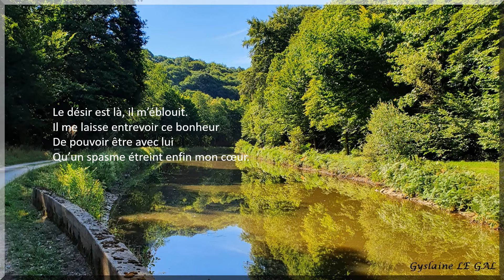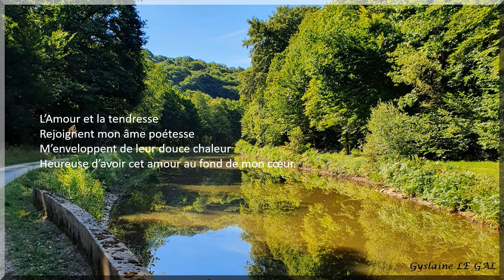Tout au fond de l'âme